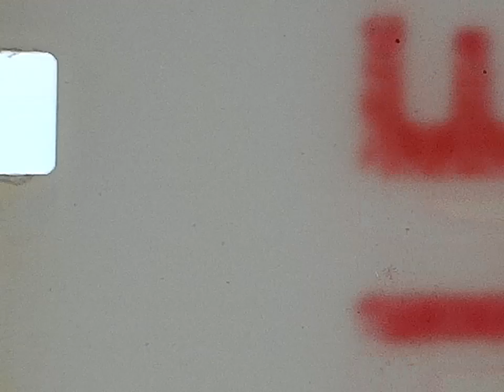Godin's Christmas 1977